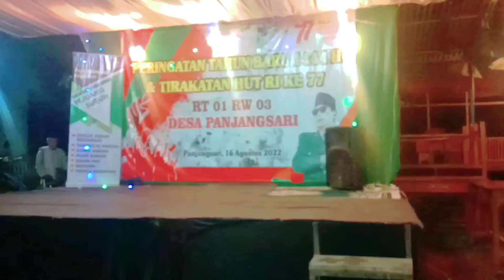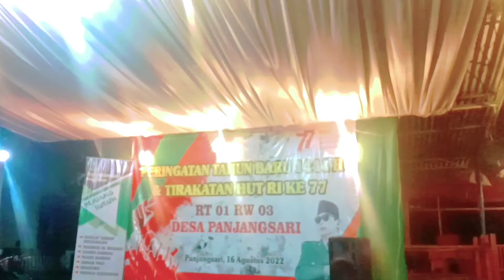SUASANA PERINGATAN HUT RI KE 77 DI DESA PENUH SEMANGAT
suasana alam pedesaan